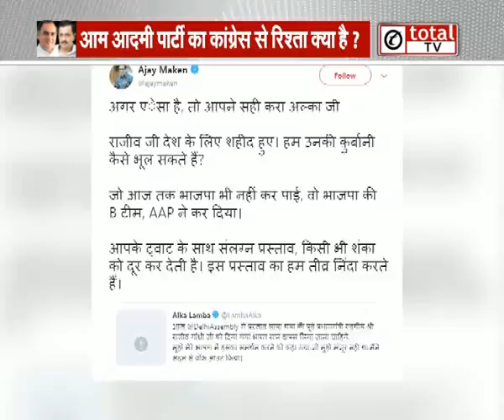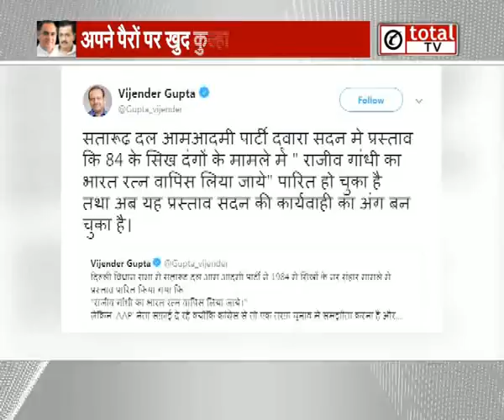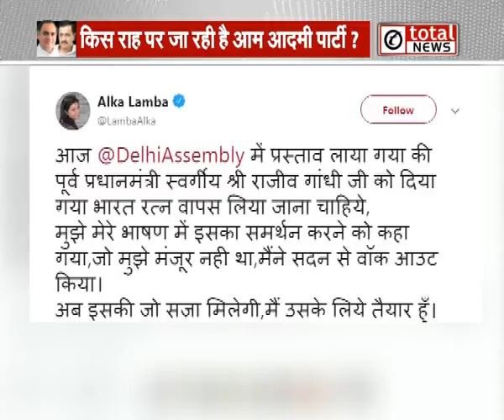पूर्व PM Rajiv Gandhi के खिलाफ प्रस्ताव लाकर अपने ही जाल में फंसी AAP, विपक्ष ने घेरा?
पूर्व PM Rajiv Gandhi के खिलाफ प्रस्ताव लाकर अपने ही जाल में फंसी AAP, विपक्ष ने Kejriwal सरकार को घेरा?